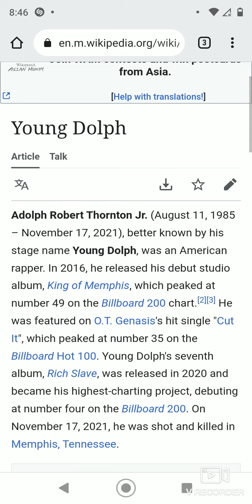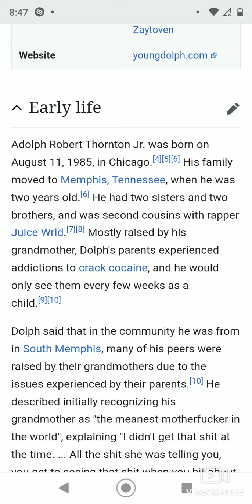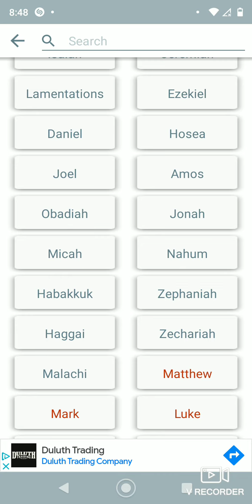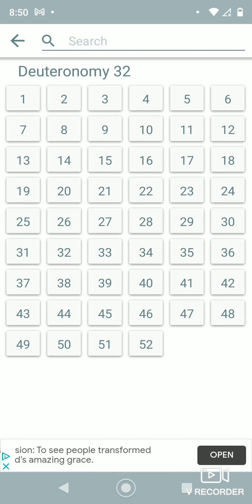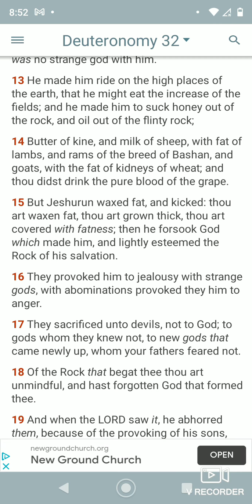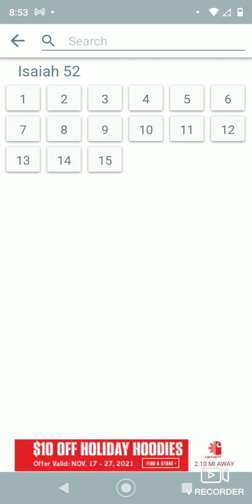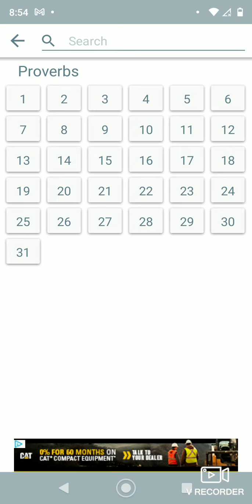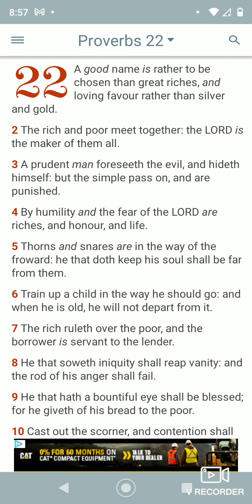Rapper Young Dolph died at 36